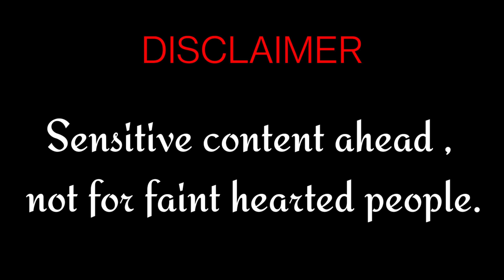Himalayan Vultures || Found on our way to CHITKUL - The Last Village Of India || Baspa Valley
Himalayan Vultures || Found on our way to CHITKUL - The Last Village Of India ||

You can also download our mobile app ( android users) for 4k wallpapers